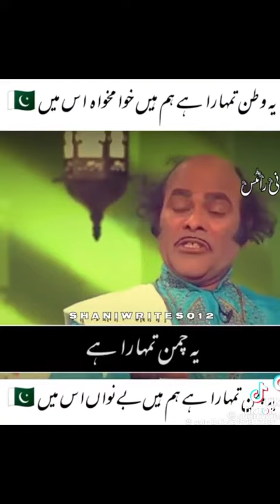12 August 2023